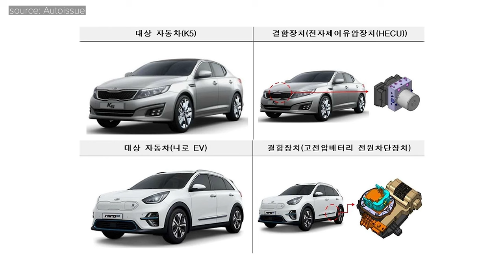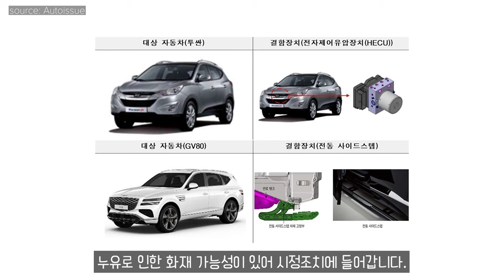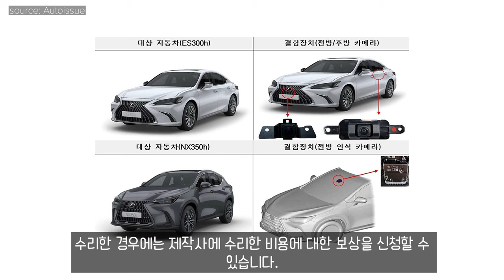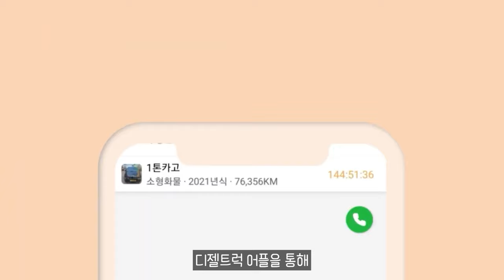주행중 멈춤, K5·투싼 등 43만대 리콜